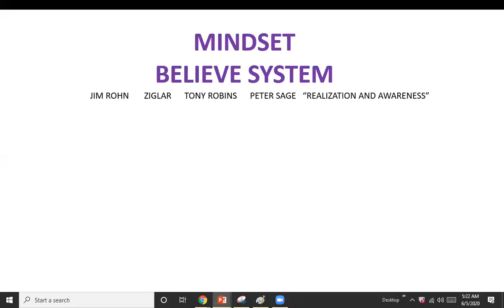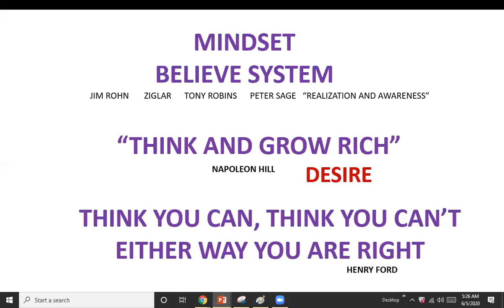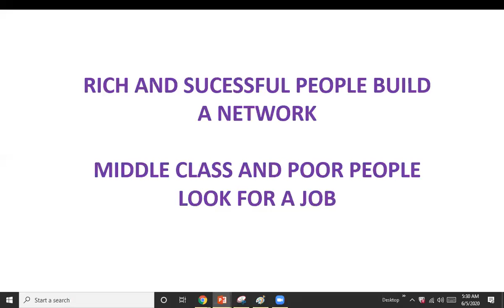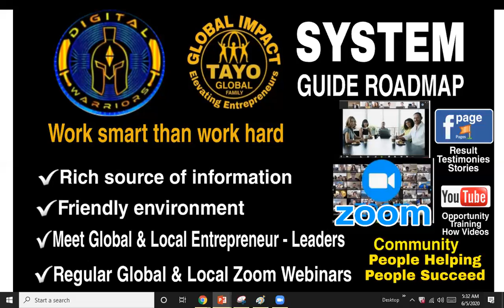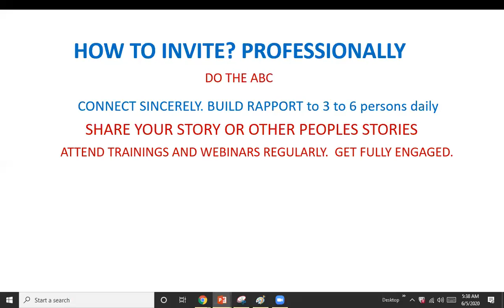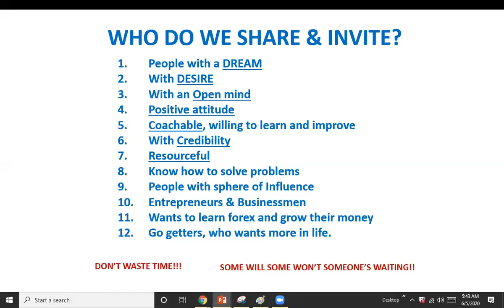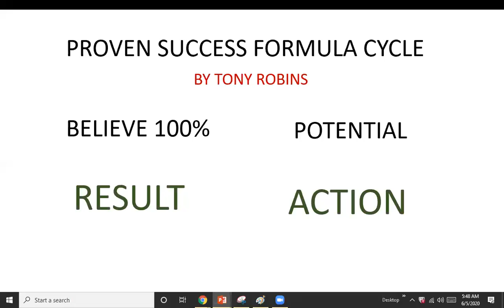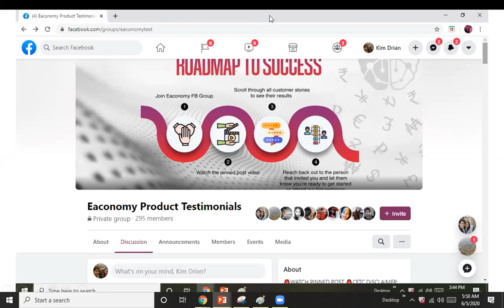why do others succeed what did they do - tagalog